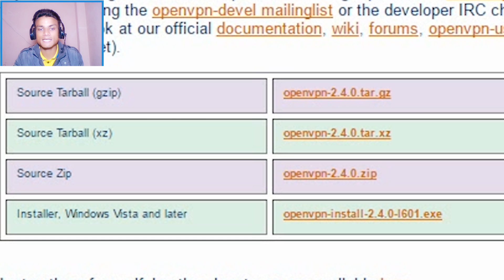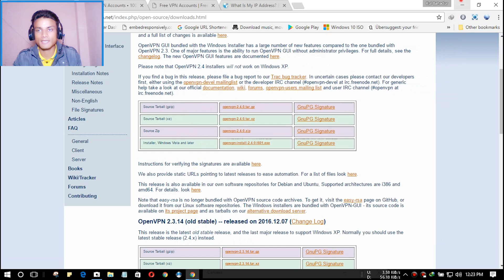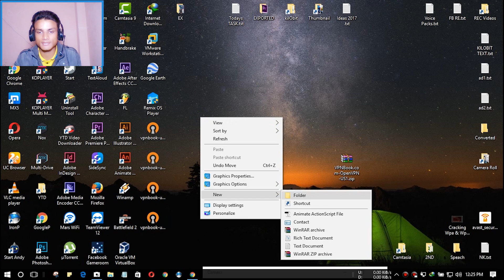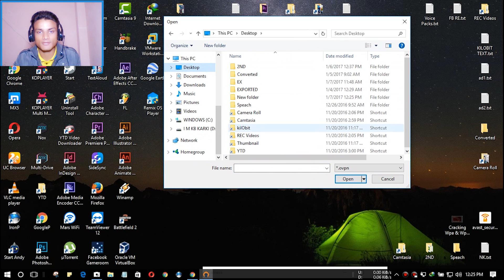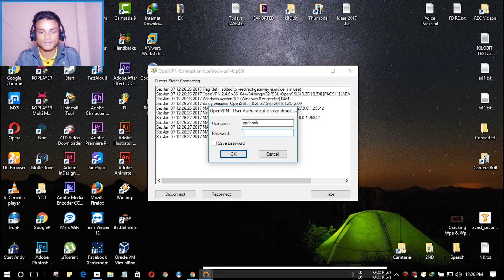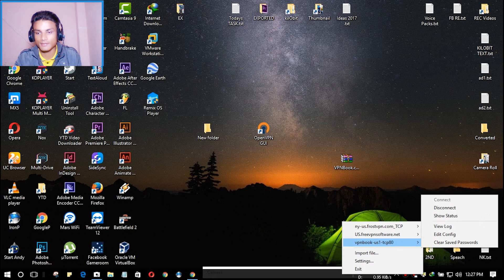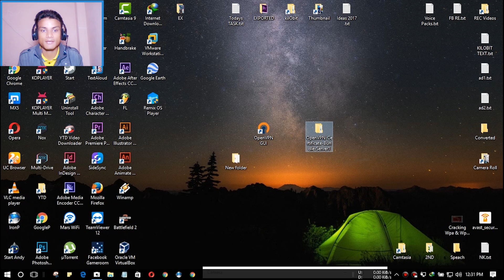How To Get Unlimited VPN 100% FREE (Windows 10, 8, 7)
there are so many ways to get free VPN for free but this is the best method. with this method you will be able to find all kinds of VPN even a torrenting VPN.

Thank You! for all of your love & support...
How i make my Videos ? Resources Detail

▪Video Capture Software ► Bandicam (Windows 10)
▪Video Capture App ► Az Screen Recorder (Android MM)
▪Face Cam Video ► Integrated Webcam (Windows 10 Camera)
▪Video Converter Software ► Handbrake VFR to CFR (Windows 10)
▪Video Editing Software ► Adobe Premiere Pro CC 2017 (Windows 10)
▪Premiere Pro CC 2017 Plugins ► Boris FX | Continuum Complete 10 (Most Used), NewBlueFX Titler Pro 5, Red Giant Universe 2.0, GenArts Sapphire 10.

That's all takes to make a kilObit's single video...